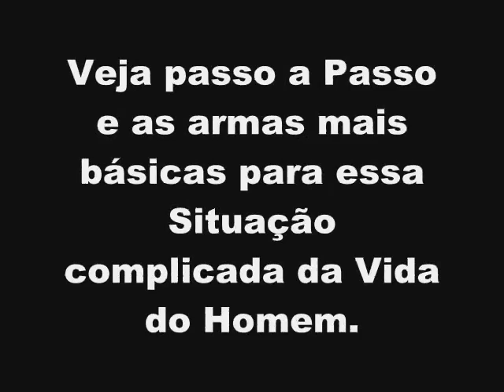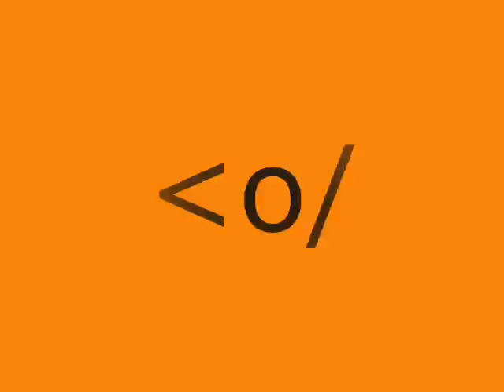Cadu em: Pelas barbas do Profeta!